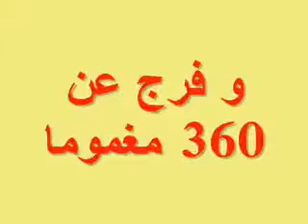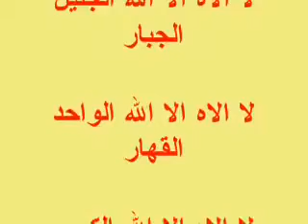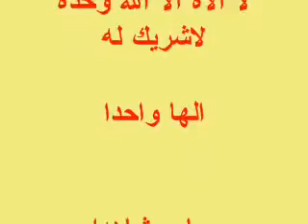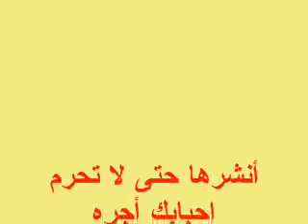الدعاء مره واحده تكفي !!